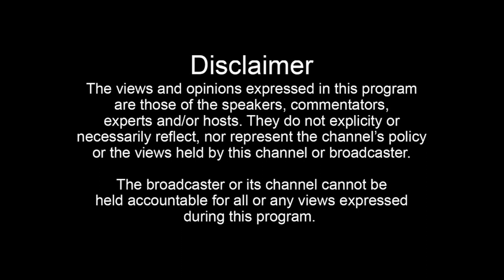Abando Joe: Portrait of A Tortured Artist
99% of this film was shot in stage four lockdown and was quite challenging considering how limited resources were. Shout out to everyone who helped, and remember that this is "satire" and Joe's opinions don't necessarily represent my own.